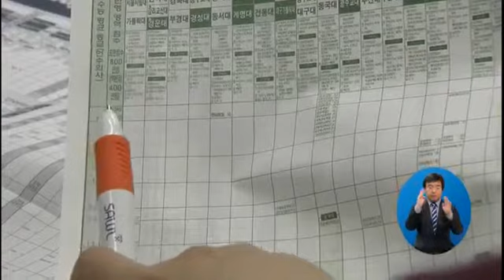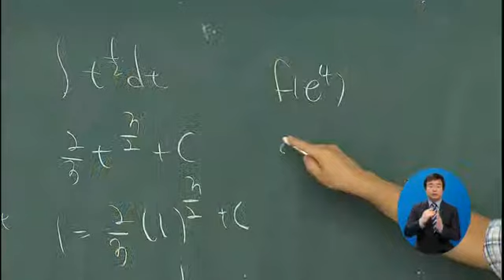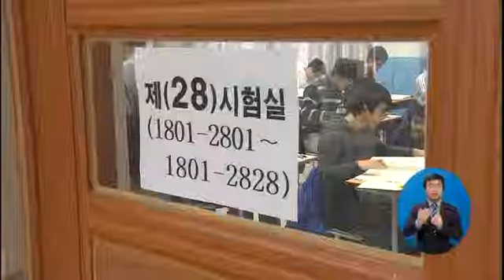EBS NEWS - 수능 D-100, 마무리는 이렇게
20130729,수능 D-100, 마무리는 이렇게

내일로 수능이 100일 앞으로 다가왔습니다. 남은 기간 어떻게
준비하는가에 따라서 당락이 결정된다고 해도 과언이 아닌데요.
어떻게 공부하면 좋을지 정리했습니다.